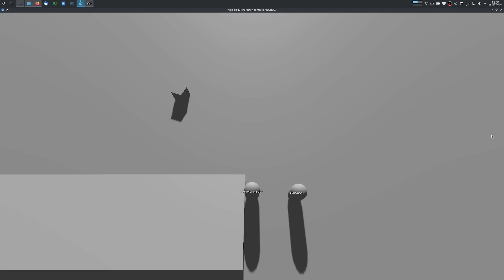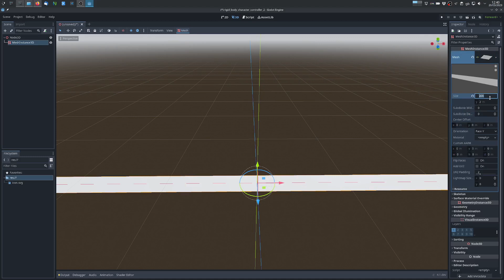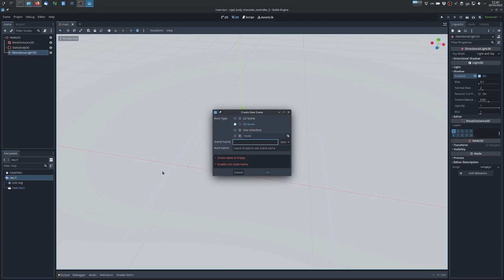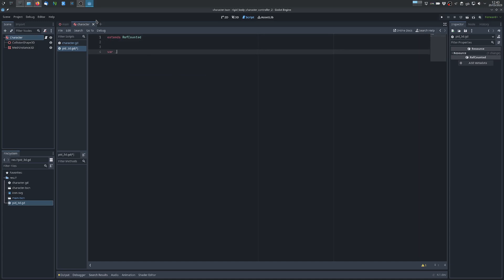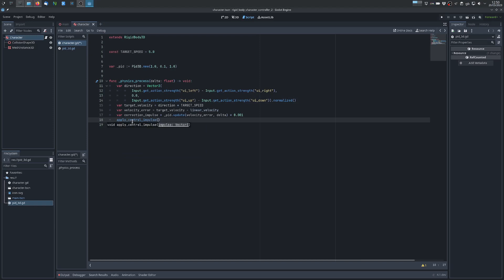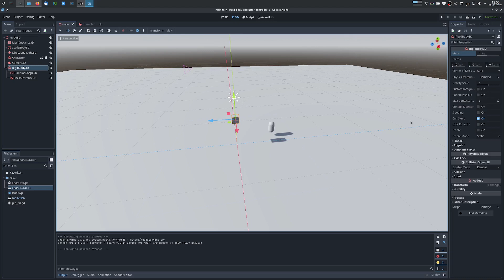Rigid Body Character Controller in Godot 4 - Tutorial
In this tutorial, I'll explain how to create a basic character controller by using a rigid body instead of a character body for more natural interaction with other physics objects.